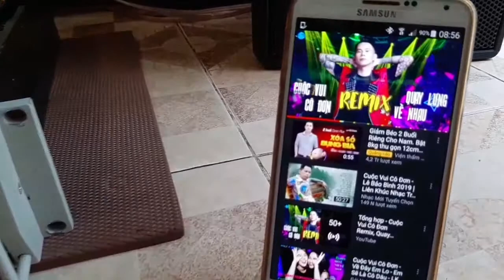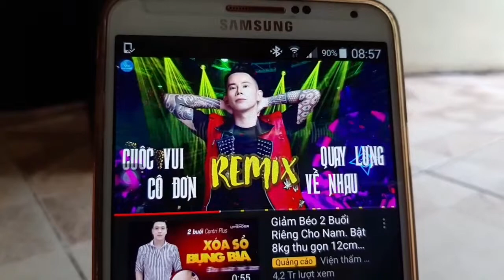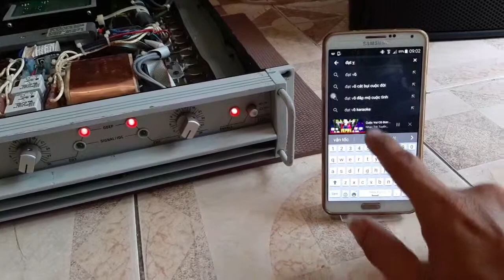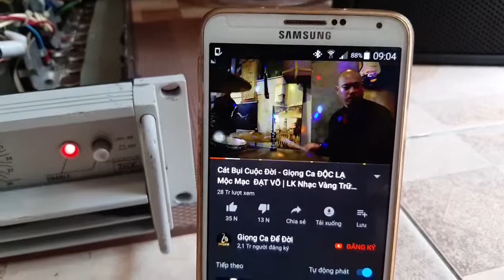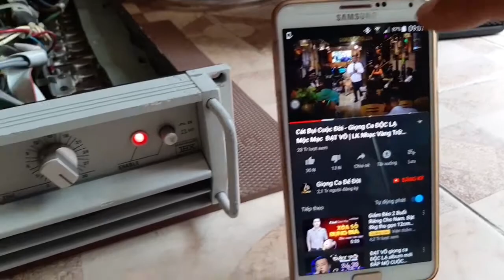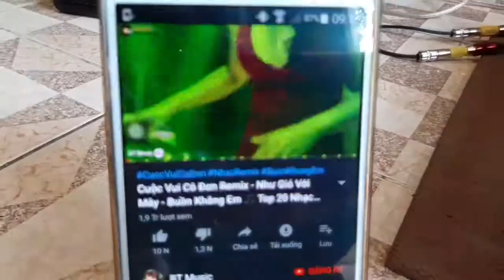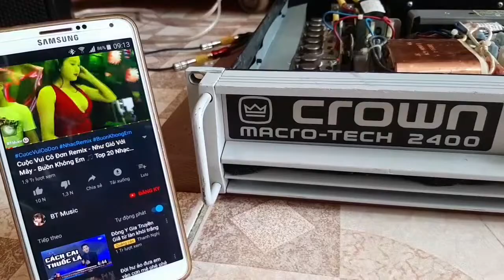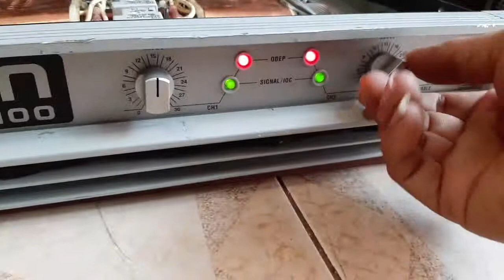Crow Macro-tech - 2400 & Loa JBL CONTROL AV 29-1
Hàng Bãi USA về còn đẹp hát tốt giá hợp lý